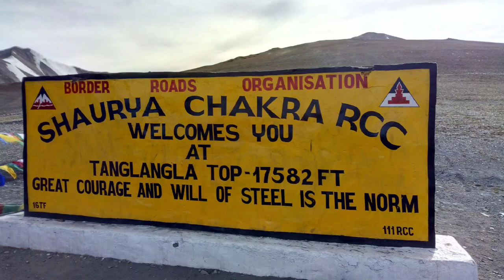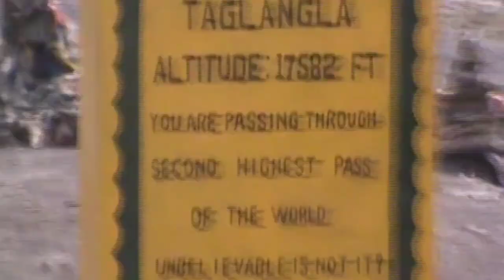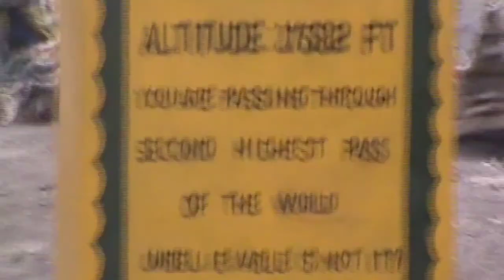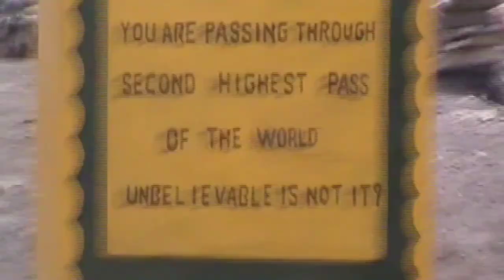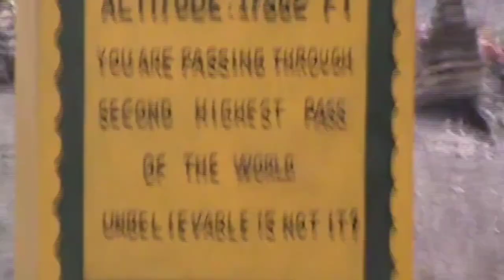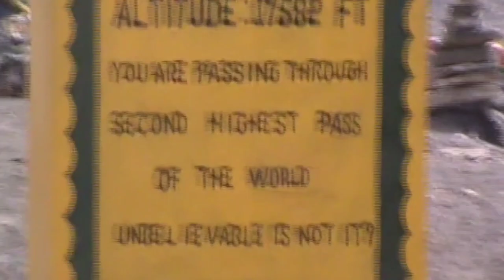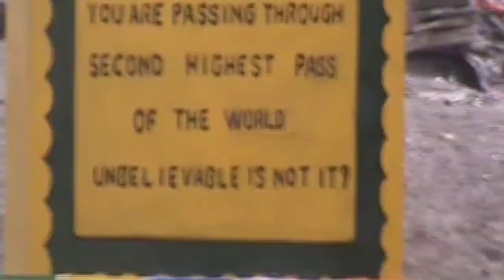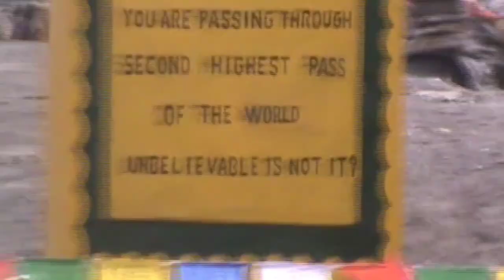World's 2nd highest road, pass | The greater Himalaya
Tanglangla is the world's 2nd highest road pass through the ranges of greater Himalaya. From Leh to Manali by road, this is the first pass in Himalaya, after Upsi.
greater Himalaya